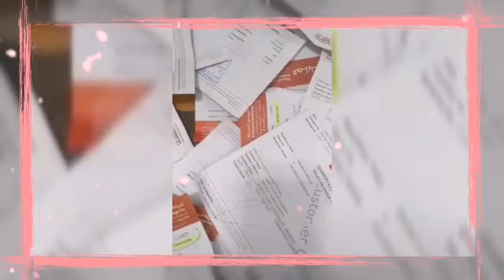Ang na ipon sa isang ofw sa loob nang 10yrs